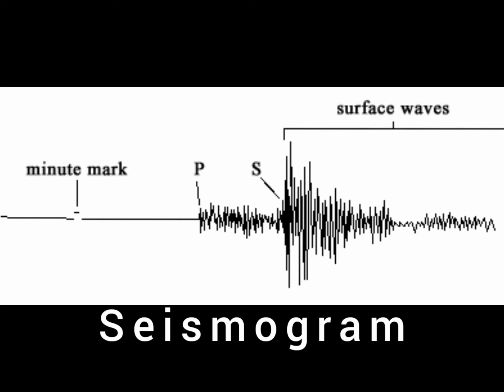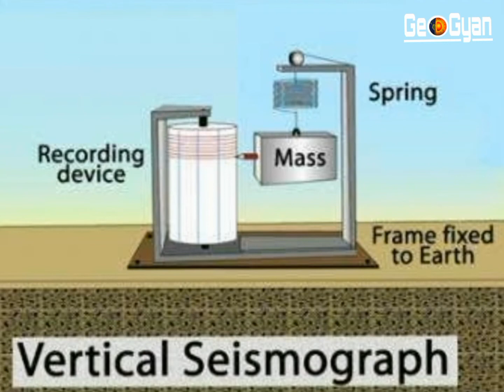Seismograph or seismometer and seismogram in hindi